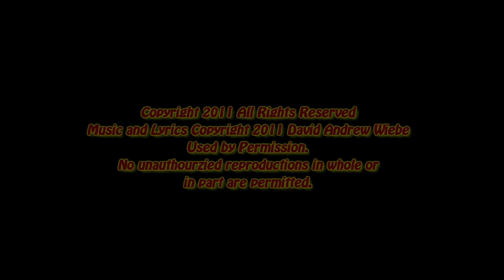David Andrew Wiebe Band - Every Time I Turn Around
The David Andrew Wiebe Band performing Every Time I Turn Around on November 18, 2011 at the Caffe Crema Music Showcase in Calgary Alberta Canada.

Preorder David Andrew Wiebe's next album "Back On Solid Ground" and help fund the project

David Andrew Wiebe Band Lineup:
David Andrew Wiebe - Guitar and Vocals
Anna Alexander - Vocals
Patrick Zelinski - Keyboard and Guitar
Karen Sim - Violin

Check out the David Andrew Wiebe Band on the web and buy his CD on CDBaby or on iTunes

Lyrics and Music Copyright David Andrew Wiebe, used by permission, no unauthorized reproductions in whole or part permitted.